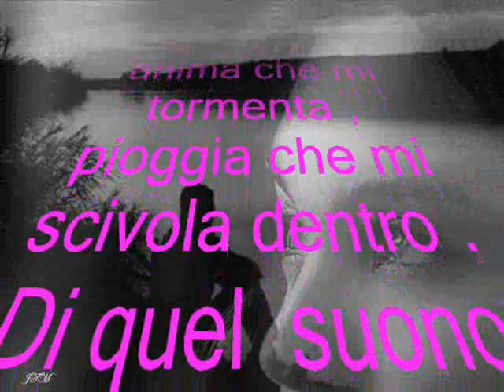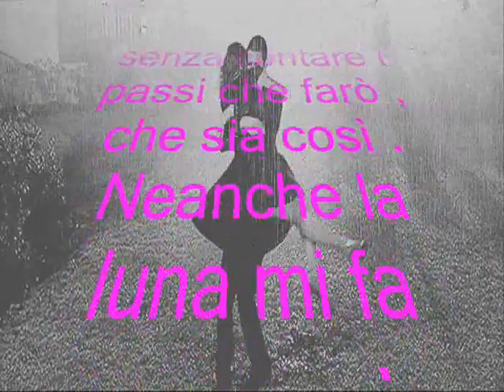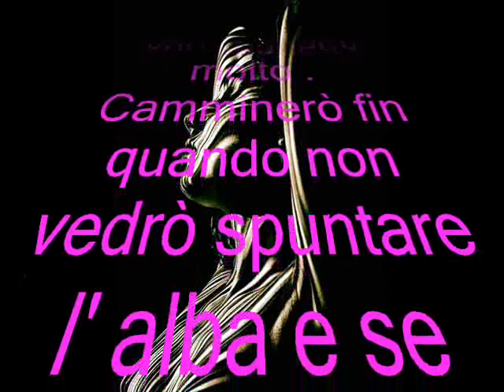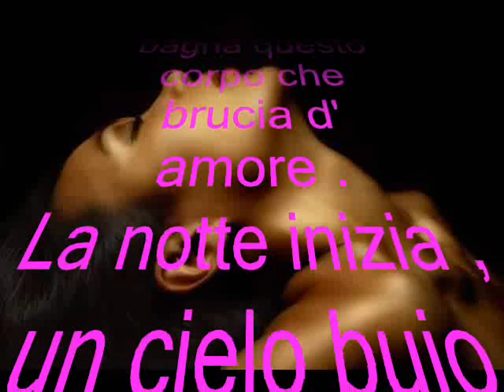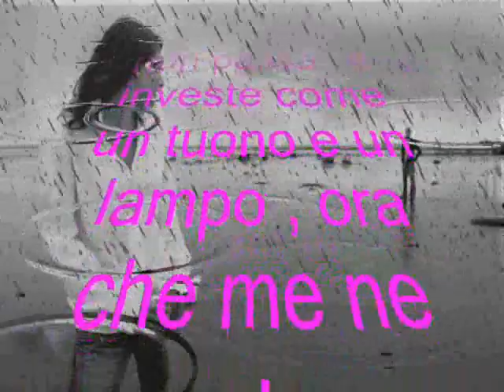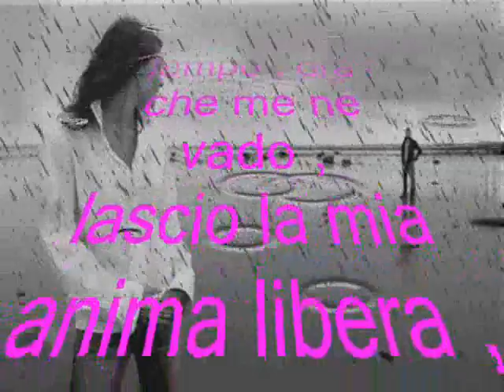LE TEMPESTE FINIRANNO - ONOFRIO DATTILIO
OMAGGIO AD UN GRANDE POETA .